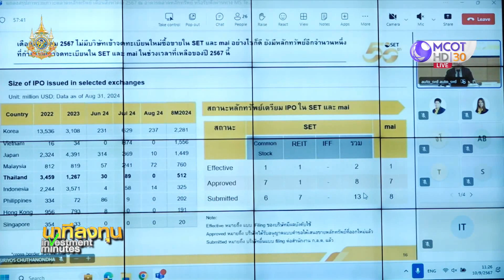สรุปภาพรวมภาวะตลาดหุ้นไทย ส.ค. คาดโค้งสุดท้ายปีนี้ดีขึ้นจากหลายปัจจัย | นาทีลงทุน 11 ก.ย.67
นาทีลงทุน ตลาดหลักทรัพย์แห่งประเทศไทย สรุปภาพรวมภาวะตลาดเดือน ส.ค. ดัชนีปิดที่ 1,359.07 ปรับตัวเพิ่ม 2.9% มูลค่าซื้อชายเฉลี่ยต่อวัน 46,028 ล้านบาท เพิ่มขึ้น 21.1% ระบุ การเมืองไทยชัดเจน ผลประกอบการ บจ. ไตรมาส 2/67 แข็งแกร่ง กองทุน Thai ESG - วายุภักษ์ บวกกับเฟดลดดอกเบี้ย ดันเงินทุนไหลเข้า หนุนตลาดหุ้นเดือน ก.ย. เติบโตได้ดี